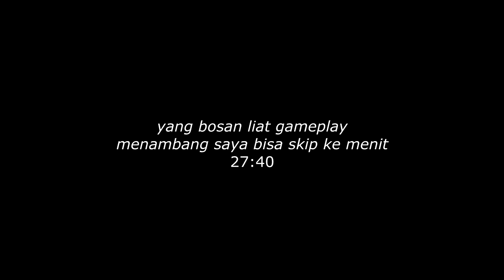Berburu IRON ORE Demi Pujaan Hati - Harvest Moon Light Of Hope Indonesia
welcome to my random game ya guys

di random game kali saya bermain sebuah game

"HARVEST MOON"

link download

enjoy this video ALWAYS CREATIVE!!